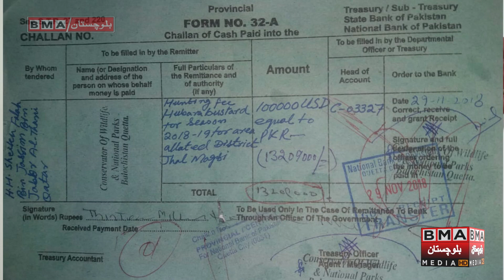قطری شہزادے شکارکیلیے1لاکھ ڈالرفیس جمع کرائی گئی صوبائ وزیر جنگلات و جنگلی حیات میر ضیاء جان لانگو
Balochistan Media Academy.